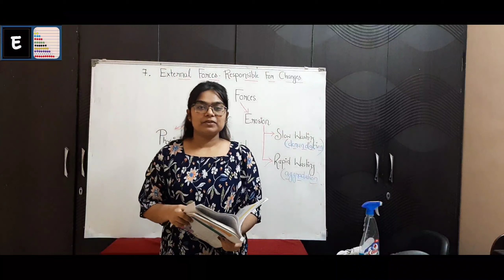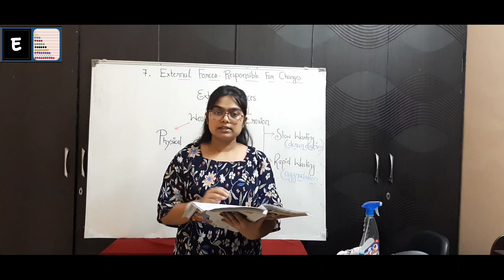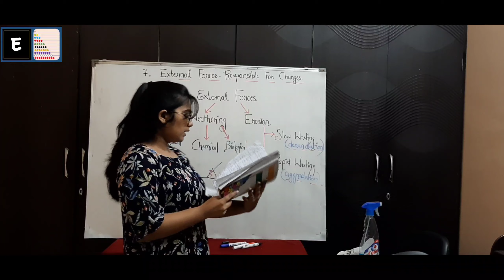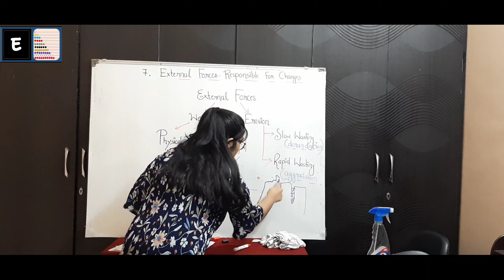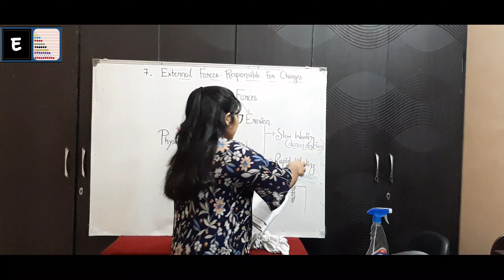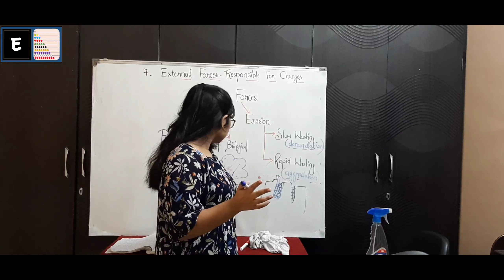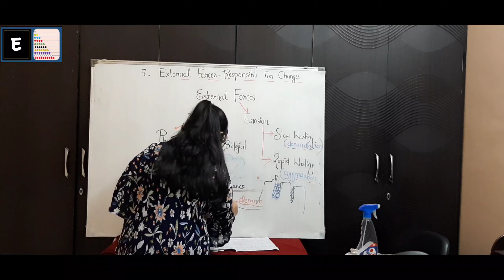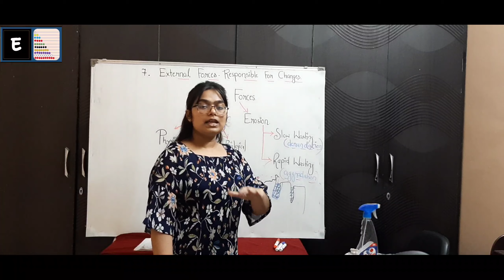Class 8th, SST, Geography, Chapter 2. External Forces. Responsible for Changes (Lecture 3)